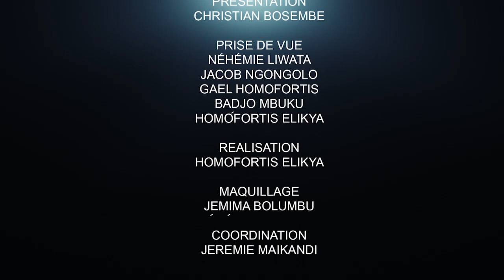CRITIK INFO 25.01.2022 LES UNIVERSITÉS EN ÉBULLITION : ÉCHEC D'UN PROCESSUS